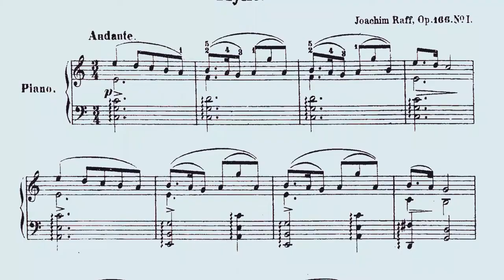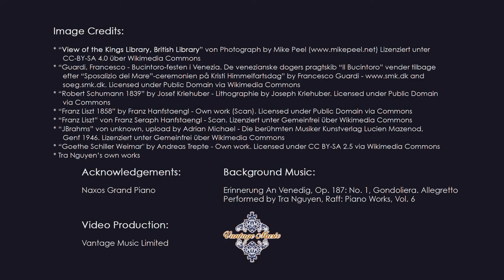[GP728X] RAFF: Piano Works 6-CD Box Set (Tra Nguyen)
Joachim Raff (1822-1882) was regarded by his contemporaries as one of the foremost symphonists of his age, but in his extensive oeuvre of 329 compositions over half of them are for the piano. This selection of 21 works offers a cross section of the best of this large catalogue for the instrument, chosen by acclaimed Raff interpreter Tra Nguyen to showcase the varied aspects of his art. Raff’s melodic generosity, his piquant harmonic sensibility and ravishing textures are all on display in these pieces which span the whole of his career, from the exuberant Douze Romances to the majestic Grande Sonate.